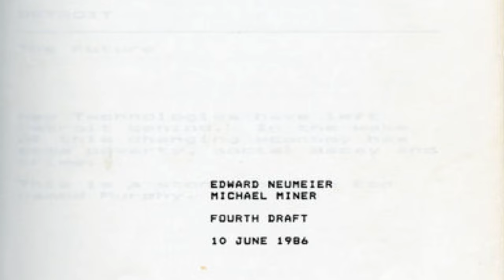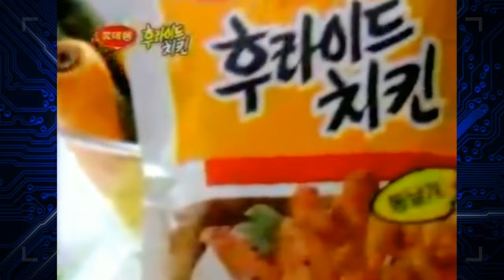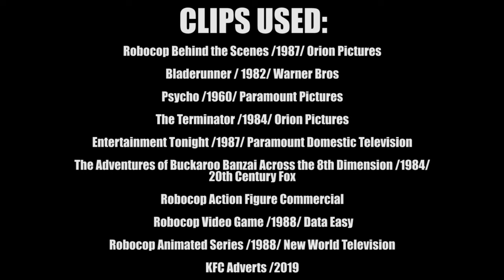10 Things You Didn't Know About Robo-Cop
Track at start of the video:
Dark Synthwave - Terminator VS RoboCop